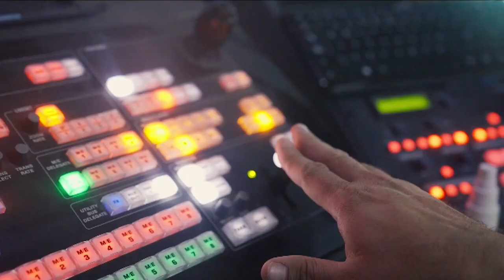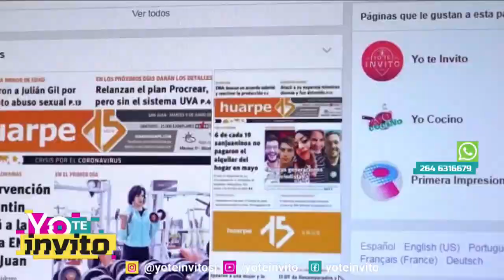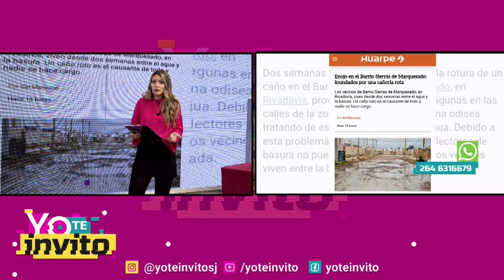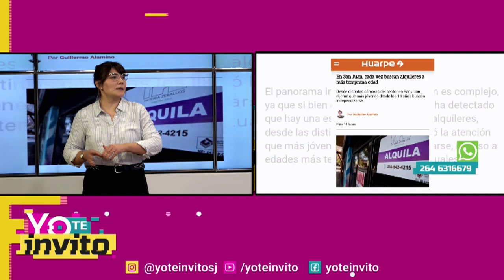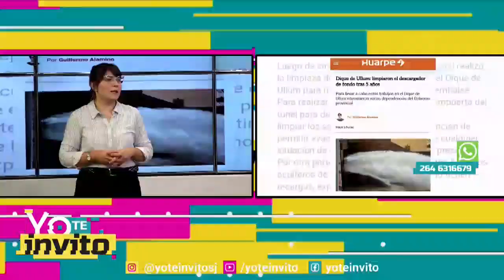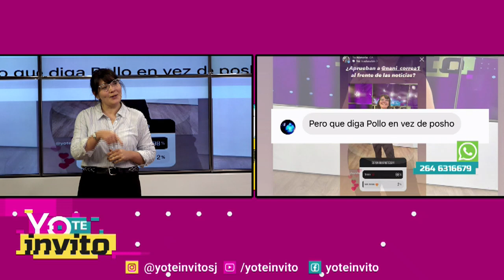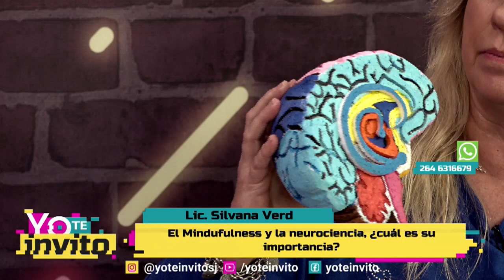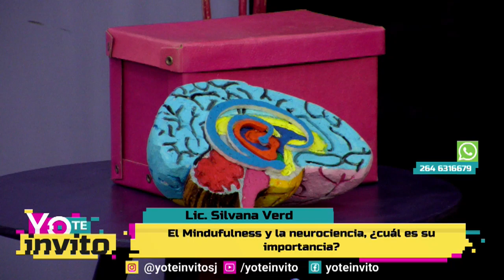Yo Te Invito - Miércoles 12 de Julio 2023 - Parte 1